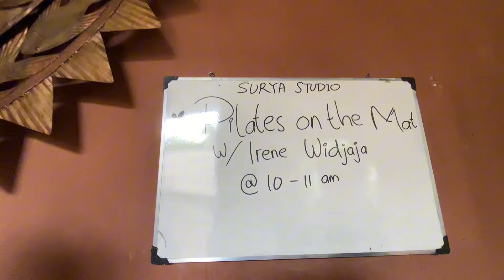CUKUP DIA AJA NOLEP, KITA JANGAN😃😍💅🏼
hi semuaaanyaaaaaa

byee oll

thankyouuuu n stay healty💗